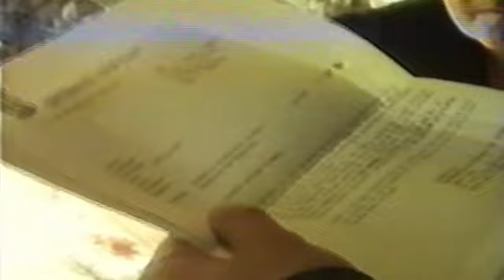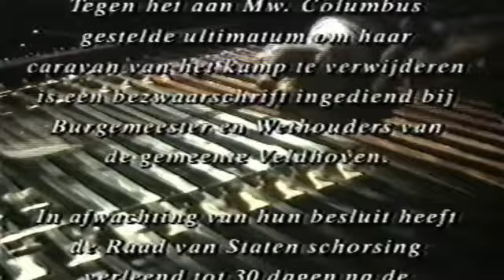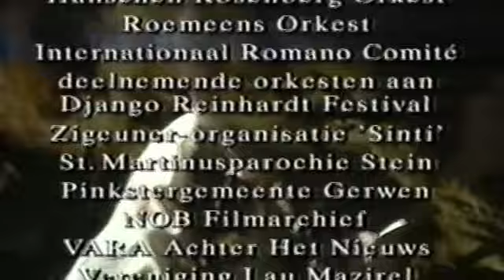WIJ ZIJN ZIGEUNERS PART 3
WIJ ZIJN ZIGEUNERS PART 3 LAATSTE DEEL VAN DEZE INTRESSANTE DOCUMANTAIRE MET EEN BREDE UITLEG VAN DE ROEMEENSE VIOLIST ANDREI SERBAN OVER HET SPELEN EN TYPISCHE SINTI MUZIEK. VERDER HOORT U MIJN OOM HANNES WEISS SPREKEN EN UITLEG OVER BEPAALDE ZAKEN GEVEN.